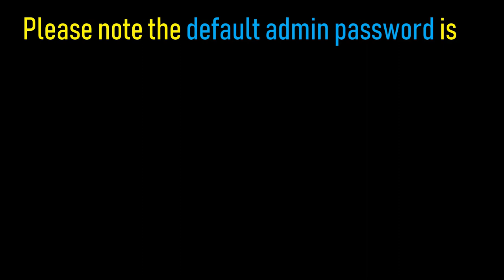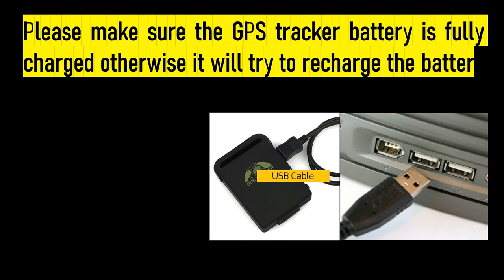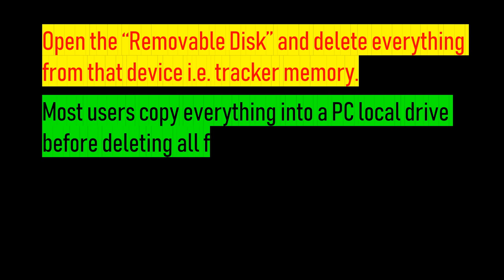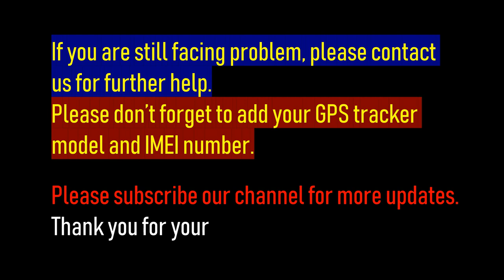GPS tracker change reset admin password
Change reset admin password of tk102, tk103, tk104 personal GPS trackers